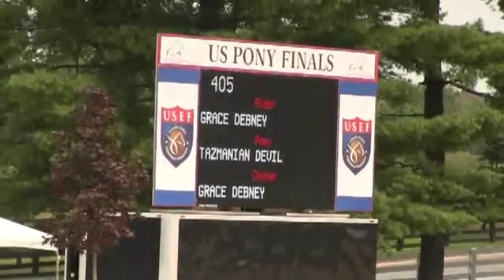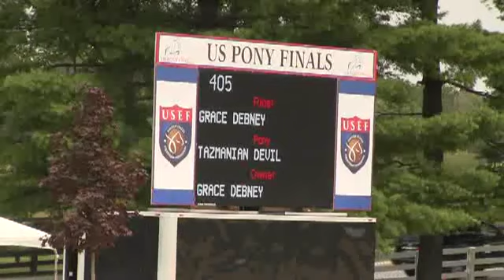Video of TAZMANIAN DEVIL ridden by GRACE DEBNEY from ShowNet!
TAZMANIAN DEVIL ridden by GRACE DEBNEY at 2014 USEF Pony Finals.  This round is from class 16, SMALL PONY OVER FENCES SCORE and finished 87 of 99.